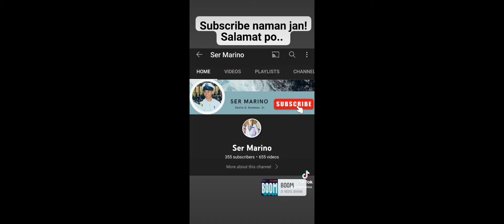Bullying with Hilda!